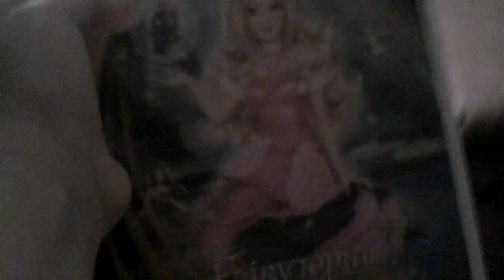Vlog time with lisa cole an abby zorn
Ashley powell